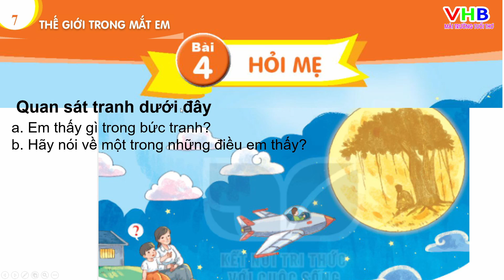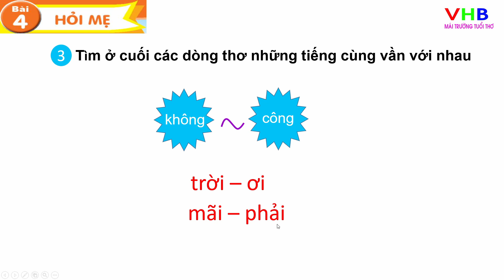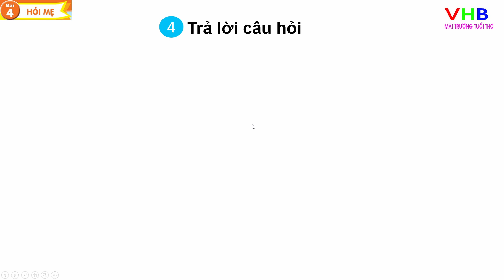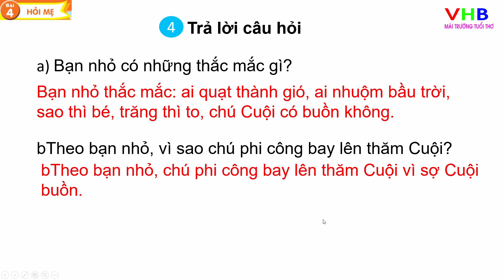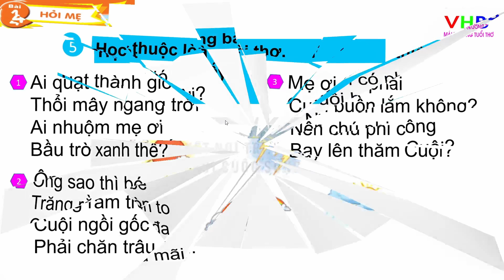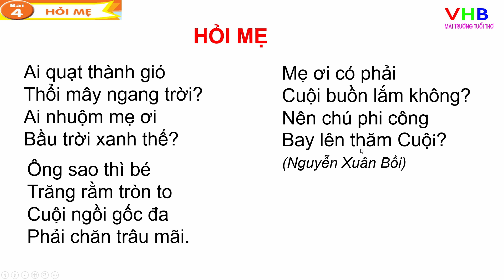Tiếng Việt lớp 1 Tập 2 | Bài 4 Hỏi mẹ | Kết nối tri thức với cuộc sống